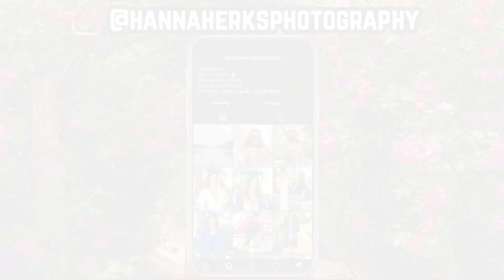Summertime Photoshoot Lookbook 2020 | Feat. ROMWE | Mugisha’s Vanity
📸  HannahErksPhotography 📸
Today I’m coming to you with a quick Look book video with pics from my most recent photoshoot. Hope you guys enjoy the looks I put together. Let me know which one is your fav in the comments. I hope you guys enjoy this video.

Mary11616

🖤 Black Ripped Skinny Jeans (Size L)heck out this Black Ripped Skinny Jeans on Romwe and explore more to meet your fashion needs!

💛  Yellow African Print Dress (Custom Made)

🖤 👩🏾‍🎨  Plain Beret Cap
Check out this Plain Beret Cap on Romwe and explore more to meet your fashion needs!

✨ Heels from Fashion Nova (not in stock)✨